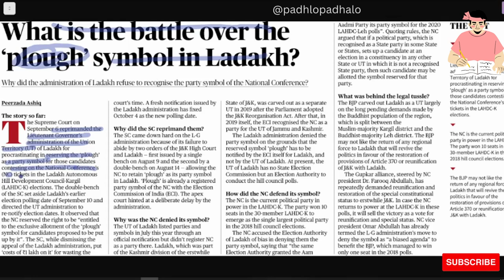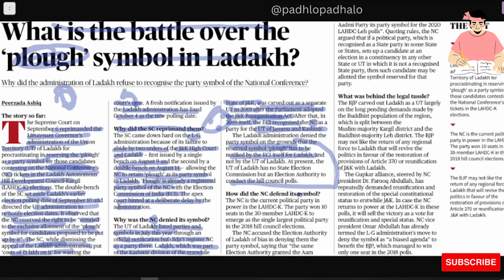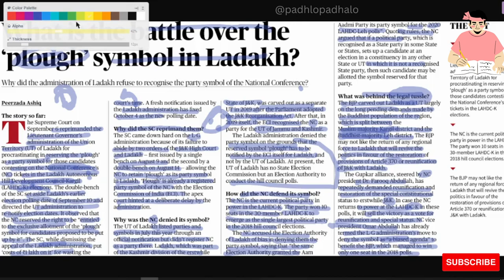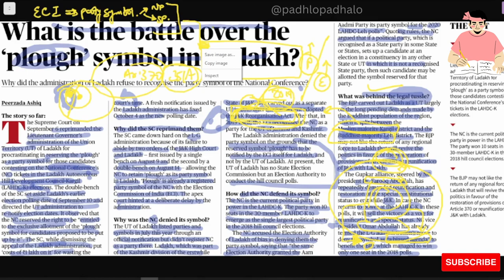Battle over plough system in ladakh